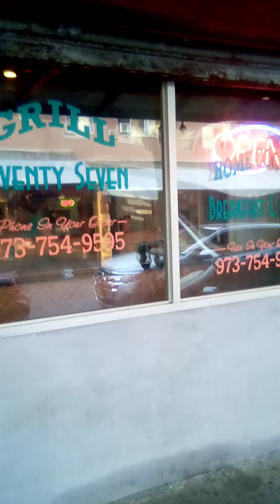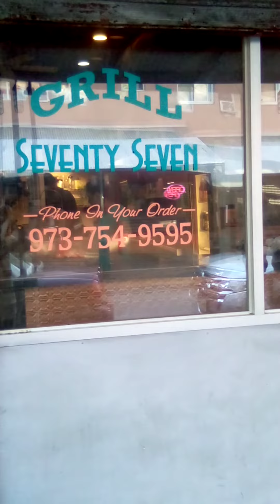Grill 77 Restaurant 76 Washington Street Downtown Paterson New Jersey